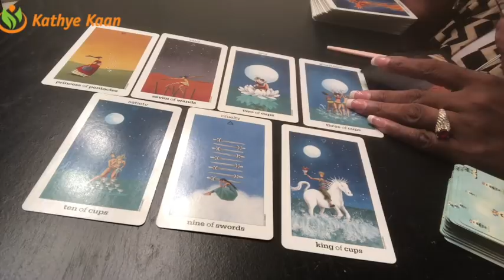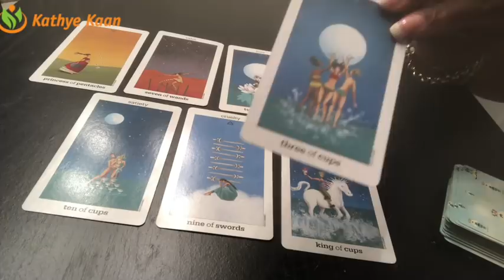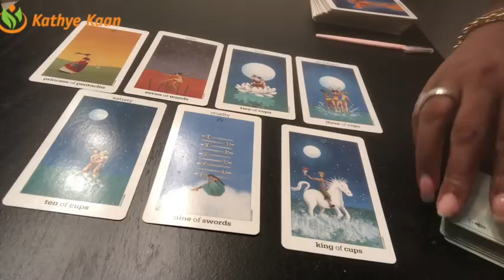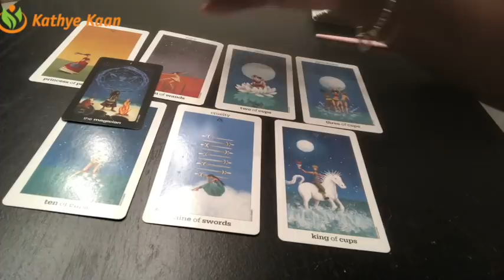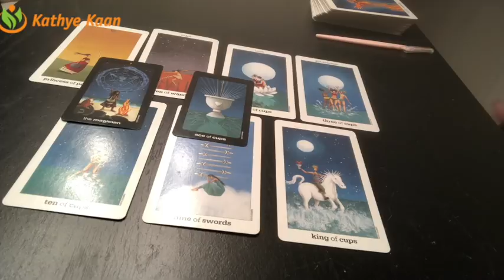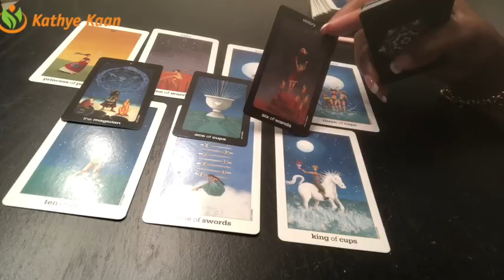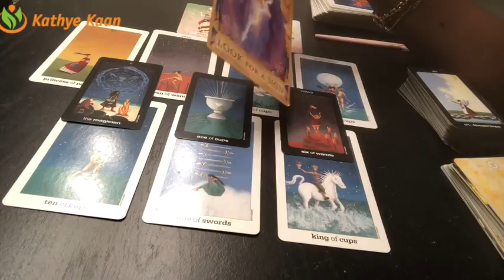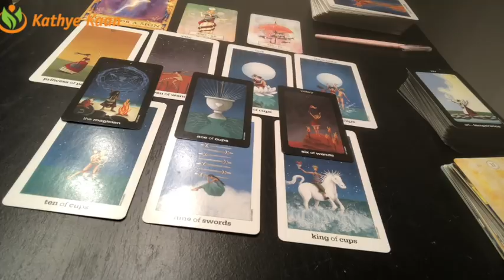ARIES Weekly Reading Psychic Tarot | Horoscope | Week 36 | September 3 - 9